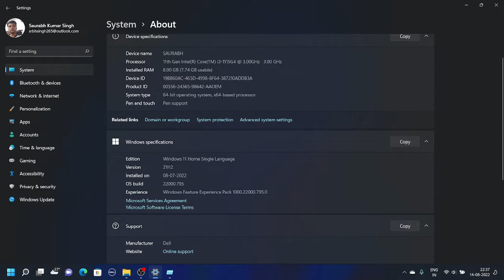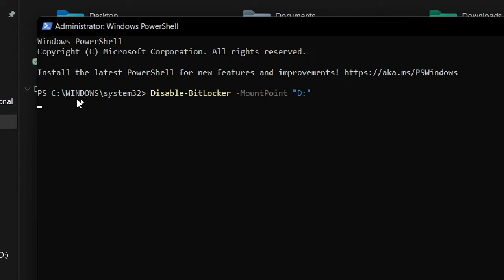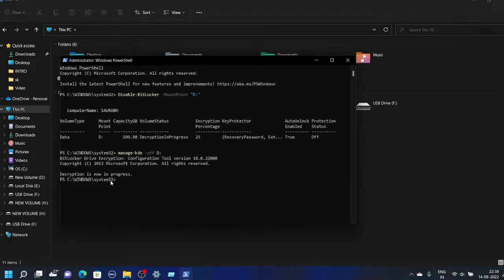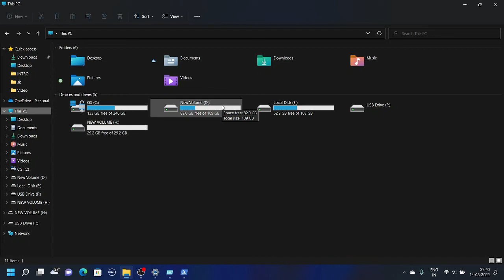how to disable bitlocker in Windows 11 home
Bitlocker Disable in Windows 11 home
how to disable bit locker in windows 11 & windows 10
drive encrypted removing process
bitlocker
video credit: @computercare6414